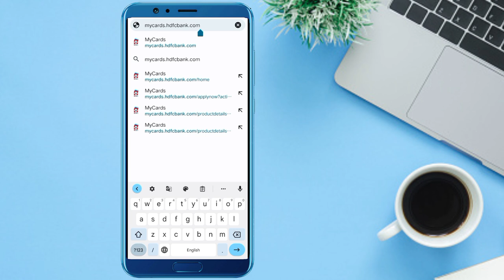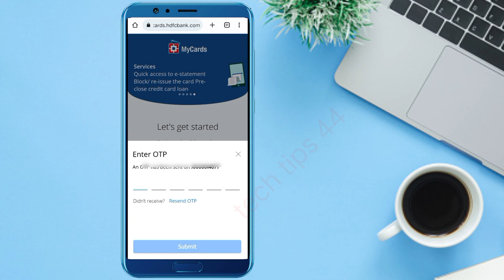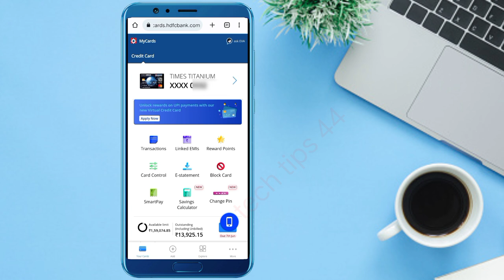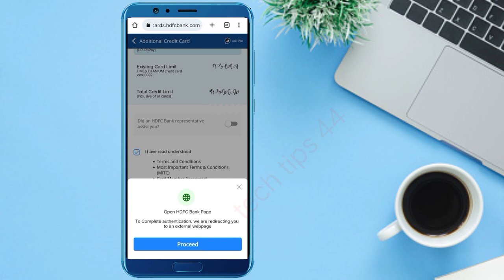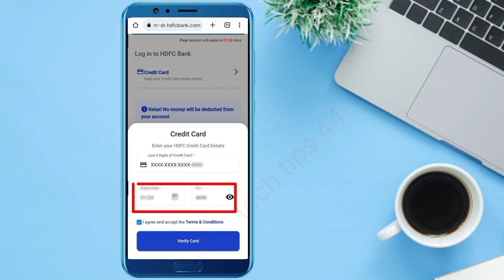HDFC Rupay Credit Card - HOW To Get | HDFC UPI Rupay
01.] hdfc rupay credit card
02.] hdfc upi rupay
03.] rupay credit card hdfc
04.] hdfc bank rupay credit card
05.] hdfc rupay credit card upi
06.] rupay credit card hdfc bank
Apply for the hdfc upi rupay credit card now! With a low APR and generous amount of credit, this is the perfect card for students and small business owners. Apply online and get started today!

APPLY FOR HDFC BANK CREDIT CARDS 👇
/x2ed3